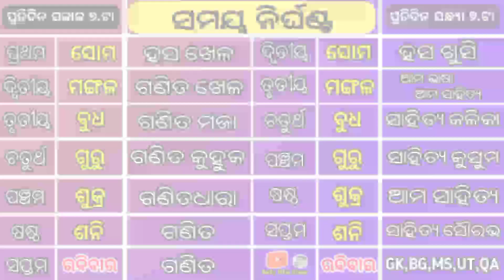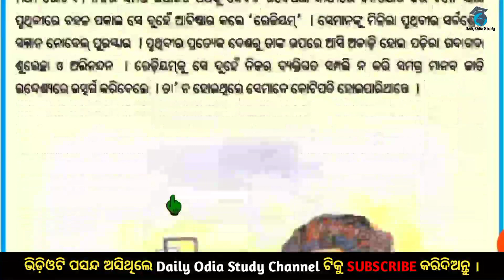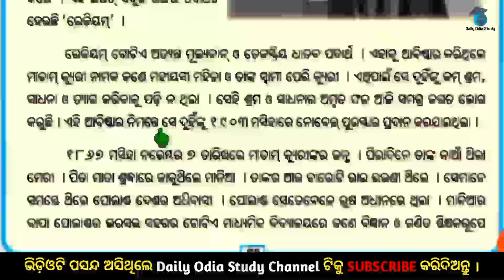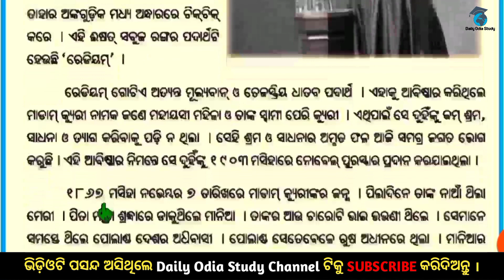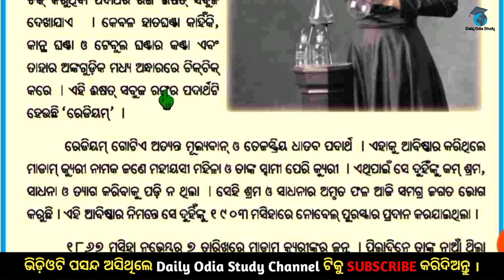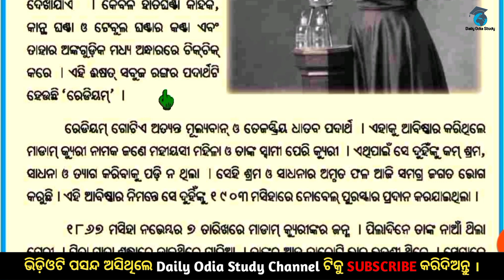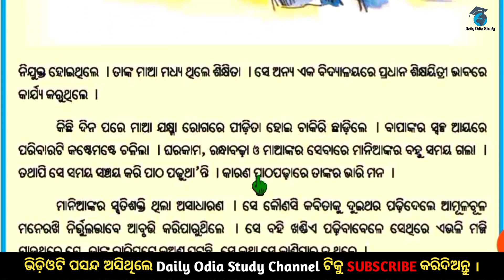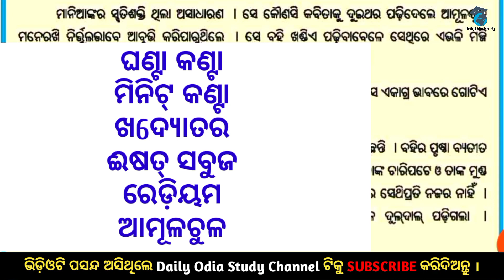ମାନିଆରୁ ମାଡ଼ାମ୍ କ୍ୟୁରୀ | ପଞ୍ଚମ ଶ୍ରେଣୀ | ସାହିତ୍ୟକୁସୁମ | Odia online class | Daily Odia Study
I am Ranjan kisan. Welcome to my Daily Odia Study YouTube channel. My basic Teaching learning process Videos of odia medium class. My channel provide Class wise Educational Video, General knowledge, Moral story, Biography video, Motivational Videos etc.

ବହି- ସାହିତ୍ୟକୁସୁମ
ଶ୍ରେଣୀ- ପଞ୍ଚମ
ପ୍ରସଙ୍ଗ- ମାନିଆରୁ ମ୍ୟାଡାମ୍ କ୍ୟୁରୀ
ଲେଖକ- ଶୈଳେଶ ଚନ୍ଦ୍ର ପଟ୍ଟନାୟକ
ନିର୍ଘଣ୍ଟ ସମୟ- ୧୫.୧୪
ଗୁରୁ ଛାତ୍ର- ରଞ୍ଜନ କିସାନ